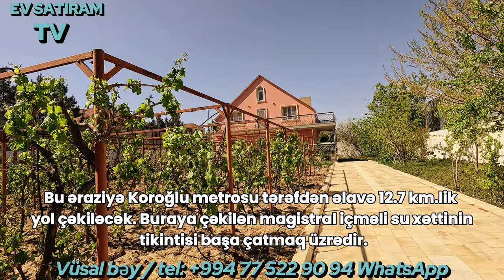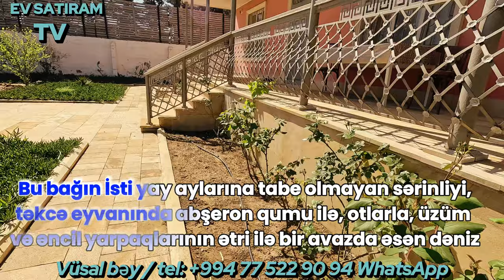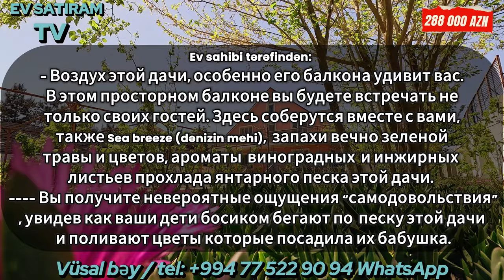Ləhiş Bağlarında Bağ Evi Satılır /Недвижимость в Баку / EV SATIRAM TV/ bag evleri /ev satışı